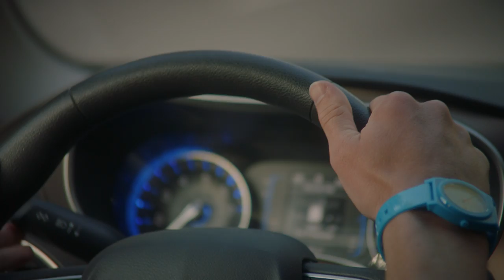THE WEEKEND GETAWAY | THE COMMUTE SEASON 2 EP 4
Thanks to Emma's help, Hansen doesn't let a fear of freeways sabotage their plans for an adventurous getaway.
The summer is ending and the new school year is just around the corner. Hansen (Argus) and Emma (Sulewski) are faced with the merging of their social circles and the ever awkward relationship status discussions. Will their romance survive or are some relationships just meant to be a summer fling?

"Written & Directed by: Becca Gleason
Created by: Dane Clark & Linsey Stewart
Executive Producers: Shauna Phelan, Shelley Zimmerman, Jina Jones
Produced by: Carly Schulman
Head of Production: Samuel Limor
Line Producer: Avi Quijada
Director of Photography: Ben Hardwicke
Production Designer: Marleena Feheery
Editor: Waldemar Centeno
Costume Designer: Maranda Nichols
Key Make Up & Hair: Cheyanne Armstrong
1st AD: Sean O’Connor
1st AC: Justin Kane
2nd AC: Sophie Bruza
Key Grip: Craig Boydston
Best Boys: Blake Danchik, Andres Solorzano, Uriel Brito, Ian Hotujac
Gaffer: Derek Rittenhouse
Script Supervisor: Sadie Dean
Sound Mixer: Ron Eber
Assistant Editor: Chris Visser
DIT: Megan Pham
Addl. 1st Assistant Camera: Ludovica Isidori
Steadicam Operator: Nicholas Musco
Key Set PA: Jabari Howard
PA: Cameron Banfield
Prop Master: Ben Brecher
Set Dresser: Dan Warren
Grips: Adrian Estrella, Eric Hunter
Boom Operator: Peter Blanchett
Best Boy Electric: Jose Ibarra, Rene Yescas, Ezequiel Casares
Electric: Jay Carey, Tanner Lyon
Swing: Andrew Fronczak
Assistant Make-up & Hair: Madison Blue
Wardrobe: Simone Sirbaugh
Assistant Wardrobe: Mikael Sharafyan
Production Coordinators: Ian Anderson, Vanessa Naïve
Clearances: Michelle Dunton
Crafty & Catering: Tosha Johnson – Williams
Crafty: Roger Zambrano
Set Medic: John Burns
Lifeguard: Tony Whitmore
Honeywagon Driver: Martin Perez
Water Truck Driver: Joshua Martell
Process Trailer Driver: Brandon Clark
Transpo PA: Nathan Madjeski
Location Scout: Anna Tveritina
Post Production Coordinator: Chase Logan
Post Mixer: Gerardo Perez Giusti
Colorist: Jerimiah Morey
Songs: ""Bury The Hatchet"", ""No Better Place"" by Nik Ammar, ""Somewhere Else"" (instrumental), ""Crunch Time""

Follow Hollister!

→ follow AwesomenessTV! ←